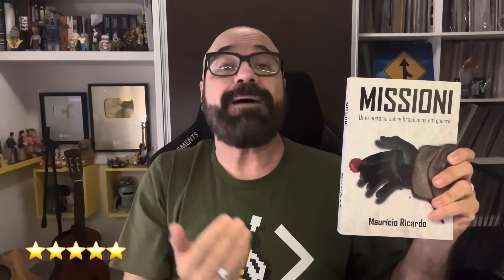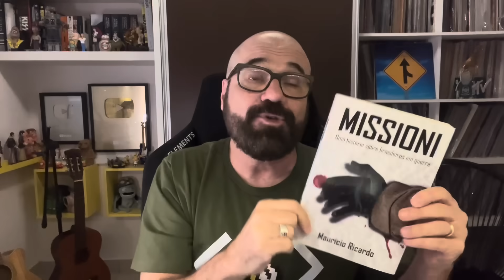PESQUISA SOBRE SATISFAÇÃO COM O BRASIL SURPREENDE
74% dos brasileiros estão satisfeitos por morar no País. E 83% têm orgulho de ser brasileiros. Como assim? Então até os bolsonaristas estão numa boa?